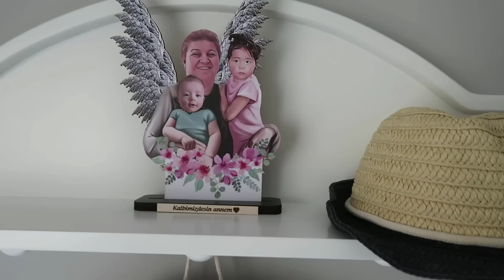BABAMLA ANNEMİ ZİYARETE GİTTİK🌸EŞİM BENİ AĞLATTI🥺BAYRAM VLOG ve KAHVALTI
BANA ULAŞIN

DİĞER VİDEOLARIM🎥